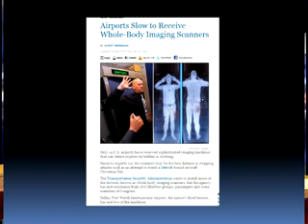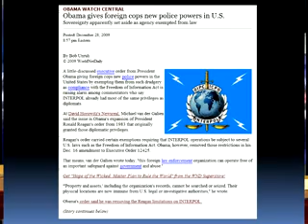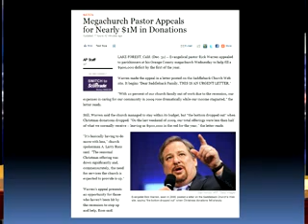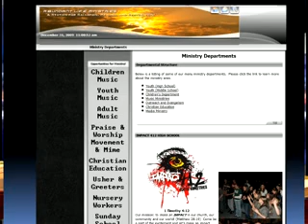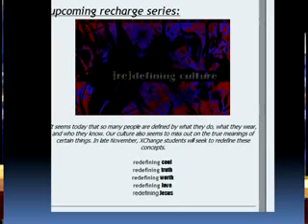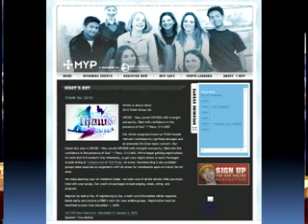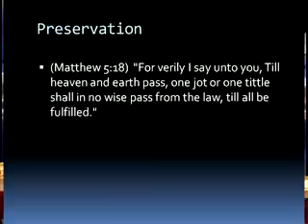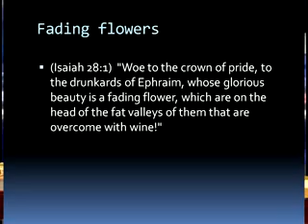01/3/10 - Interpol Policing America - Michael Hoggard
Michael Hoggard - Watchman Video Broadcast